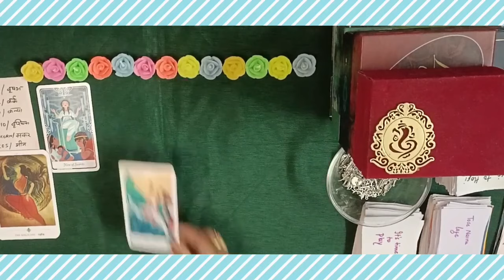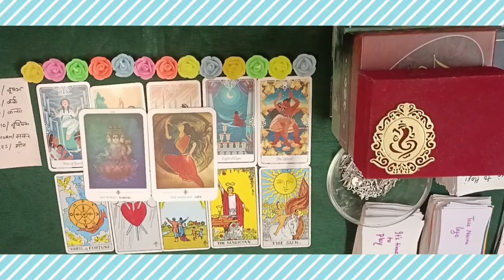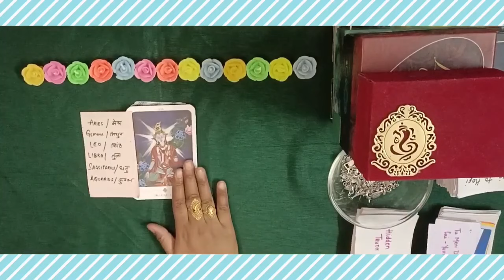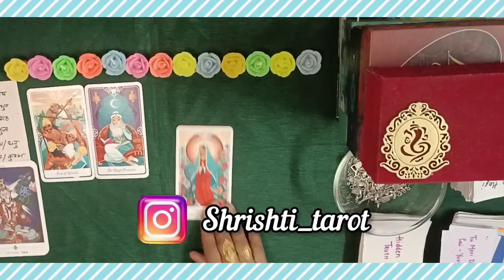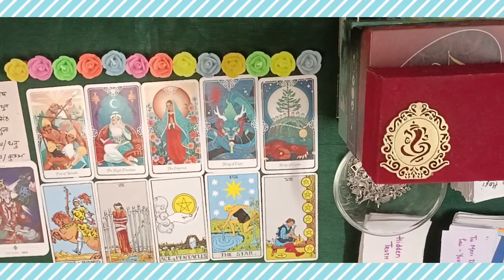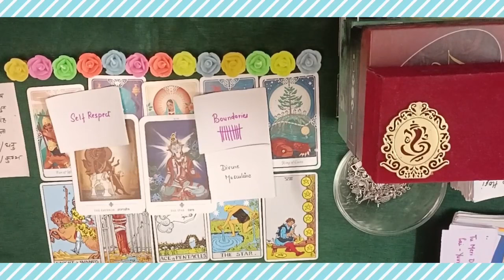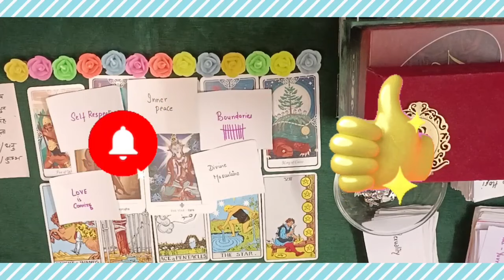💕👄Why your SPOUSE falls in LOVE with you 🔥 Their PERCEPTION 😍LOVE MESSAGES SONGS 🔮 Tarot#tarot#love